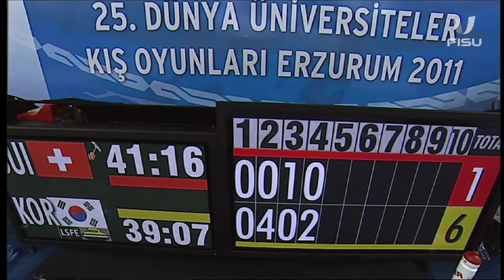Curling Men semifinal and Final - Winter Universiade Erzurum 2011.￼🥌❄️